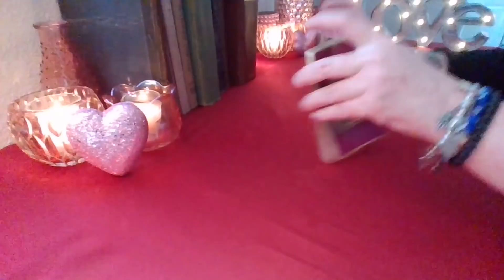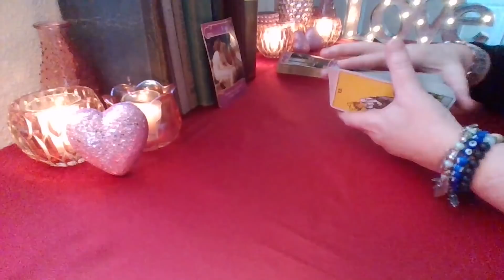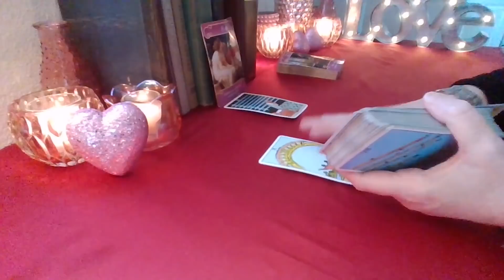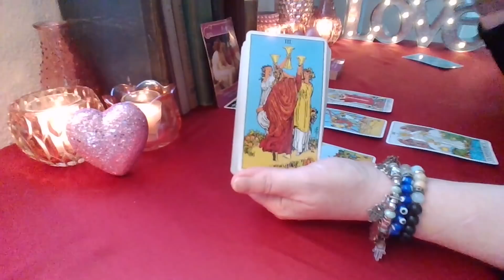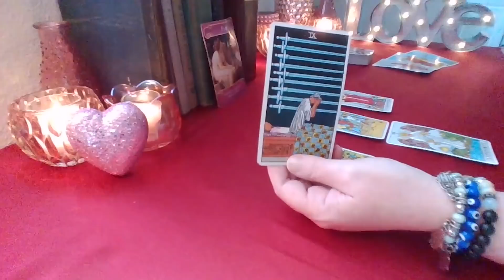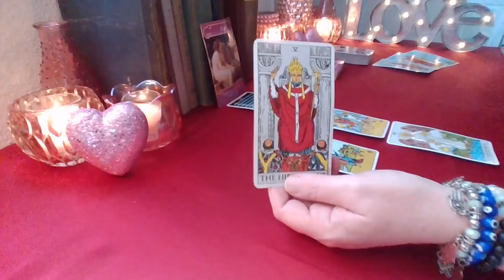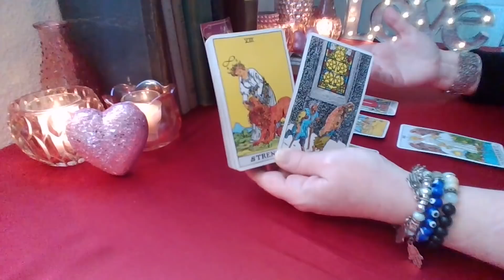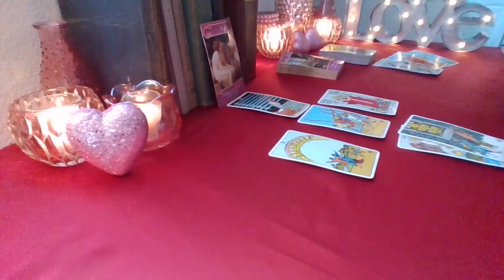Pisces February 2022 ❤️ "Thoughts Of You Keep Me Up At Night" ❤️ Your Future Love